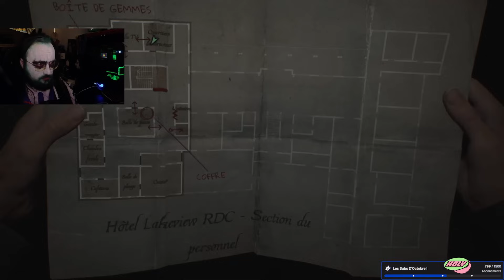On est pas le gentil ? - SILENT HILL 2 #13 Benzaie